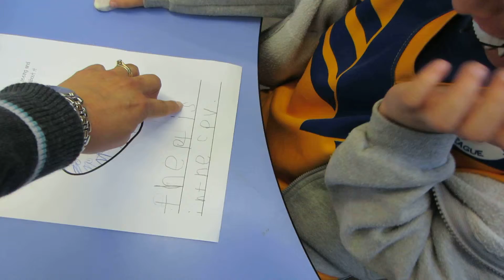Kaavin Uses His Imagination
Watch and see what Kaavin chose to turn his "blob" into.